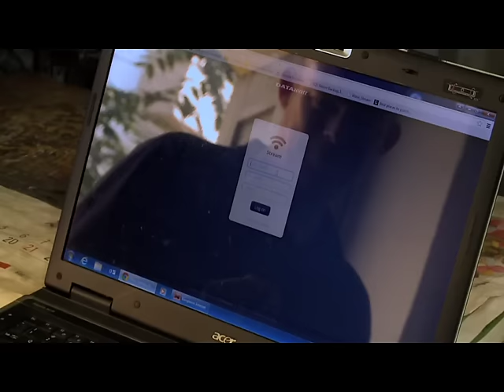Vitens Evides International - experience of a short-termer in Dhaka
Vitens Evides International (VEI) is a partner in many Water Operators Partnership (WOP) projects  all over the world especially in the development countries. Staff from the biggest water utilities in the Netherlands, as Vitens and Evides Waterbedrijf share their knowledge and experience with their colleagues in the water utilities abroad. They visit their counterparts several times during the project; always for a short period. We call them Short-Termers. See here how working abroad is a great experience.